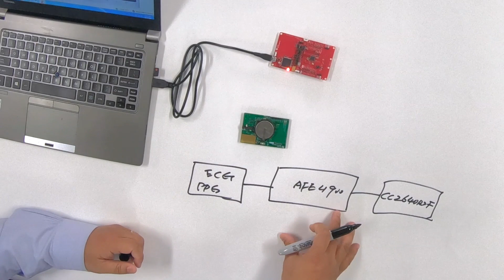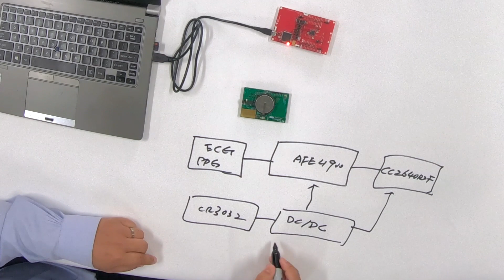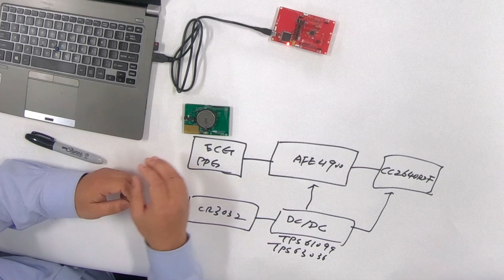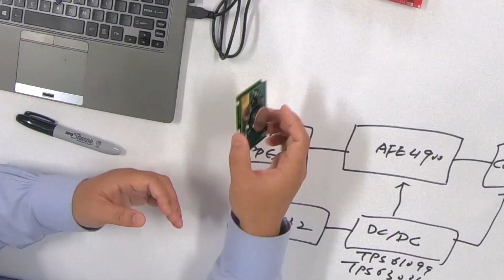Connect: Wearable, wireless patient monitoring demo with Bluetooth 5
Reference Design

In this demo, Wei will demonstrate a new reference design available today on
ti.com for a simple, wearable multi-parameter patient monitor for
synchronized electrocardiography (ECG) and photoplethysmography (PPG)
measurements.

The reference design features:

 * Raw data to calculate heart rate, SpO2, and PTT
 * Bluetooth 4.2 and 5.0 support
 * Battery life of 30 days using highly efficient DC/DC converters
 * Small form factor